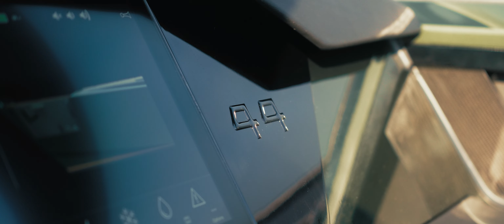Wajer 44 - When Design Connects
Considerably more voluminous than the Wajer 38, yet at 13 metres, she's more compact than the Wajer 55. The newest Wajer is a spacious day boat that is conveniently comfortable for overnight stays.